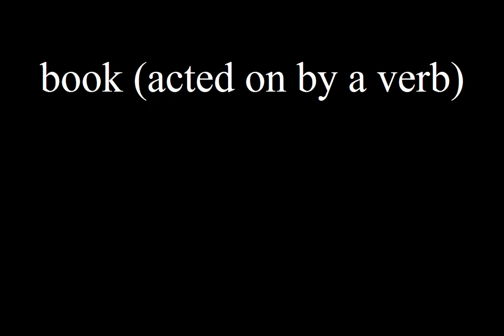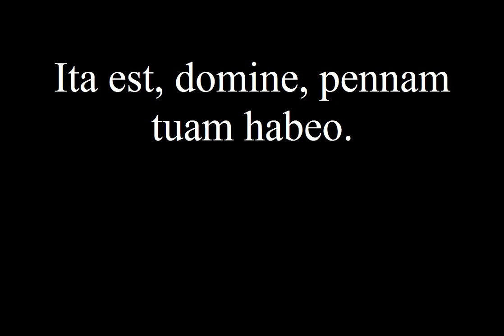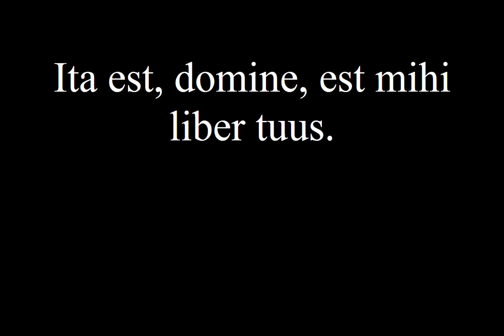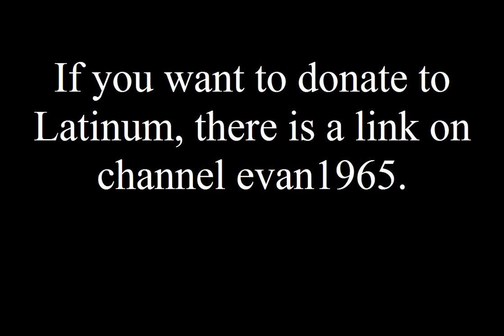Step 0015 The London Latin Course